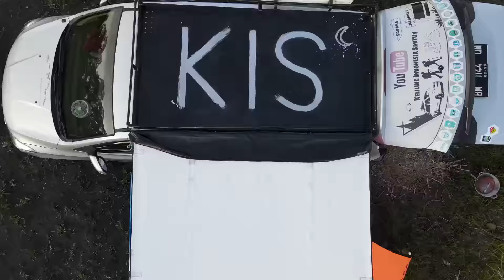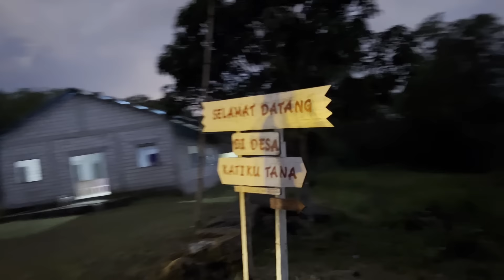INDONESIA masih ada tempat seperti ini !! JAUH DARI KATA MAKMUR !!!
KIS 262 : Perjalanan kali ini masih explore Sumba Timur...
tapi jalanan disini bikit jantung kita deg degan.. karena dikiri dan kanannya jurang...

Dapatkan Merchandise Keliling Indonesia Santuy

Support untuk perjalanan KIS :
Bank BRI (Kode Bank 002)
                 atau
Bank BCA (Kode Bank 014)
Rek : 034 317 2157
an.  Diana

Thankyou Mapren!